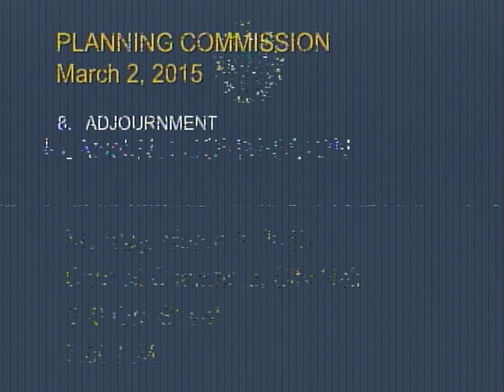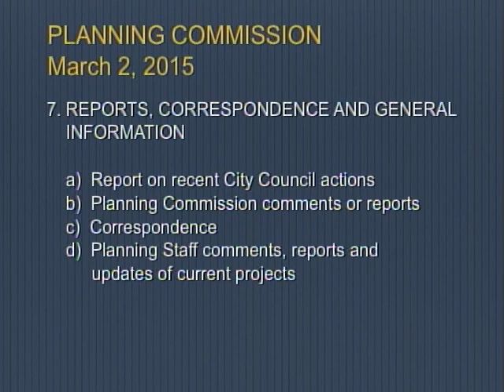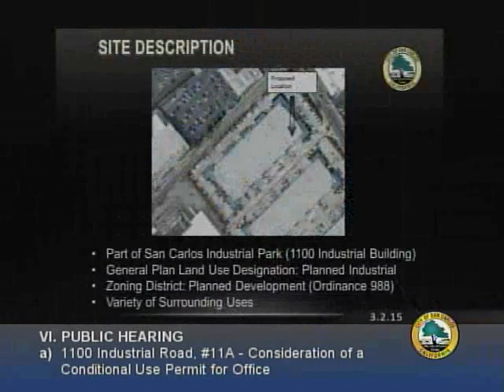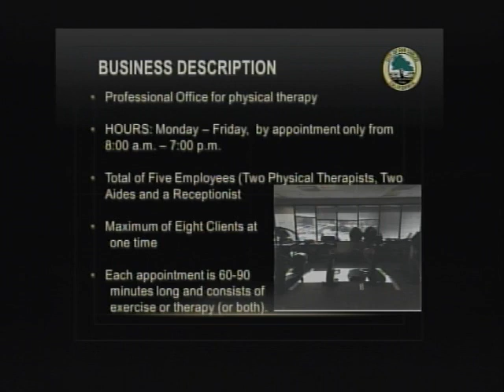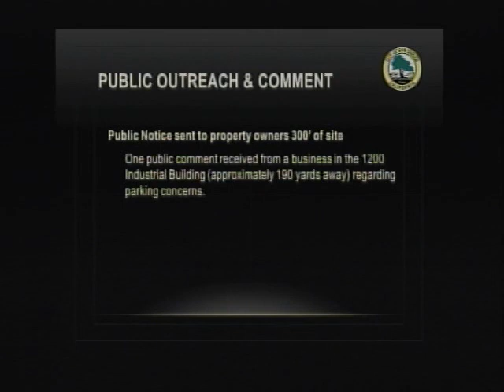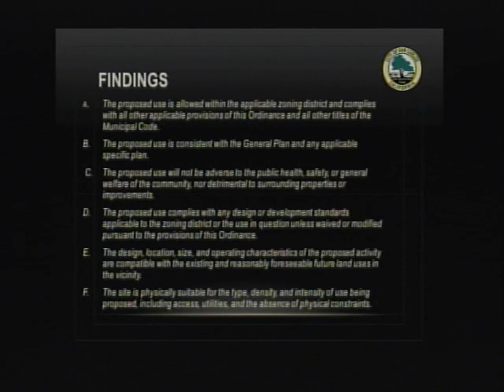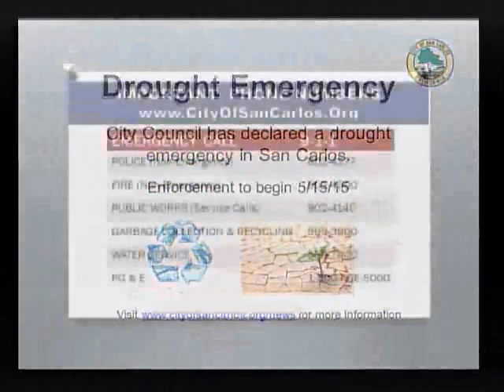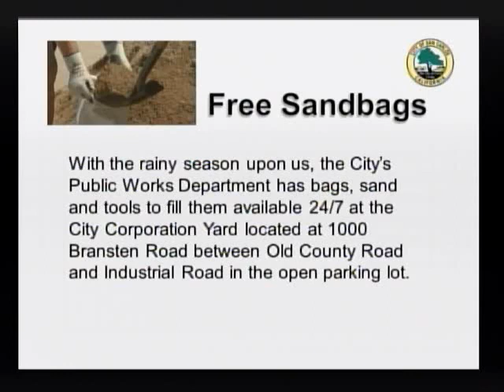Planning Commission - REGULAR MEETING - 03/02/2015